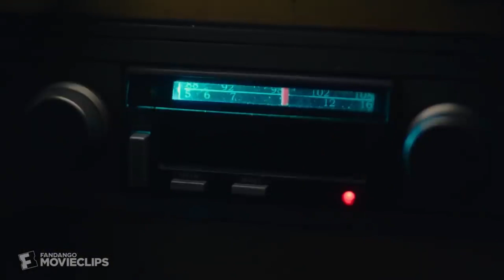Bumblebee police chase scene, but set to Cops on a Bike